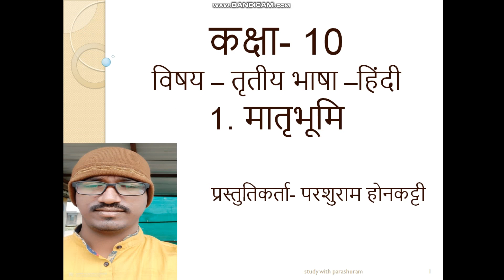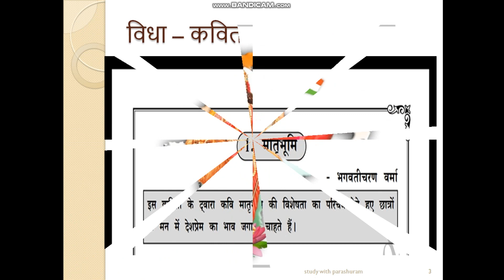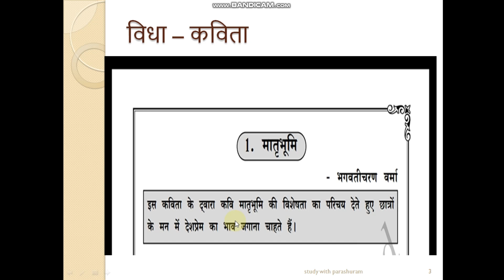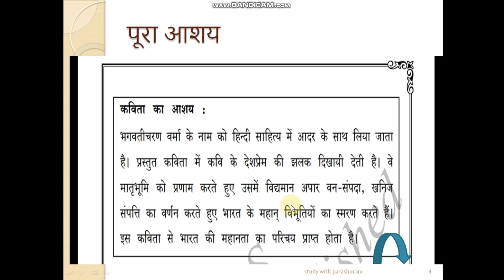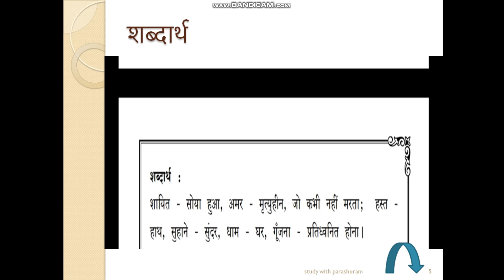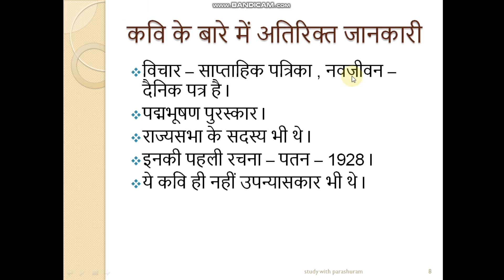1.Maatrubhumi ll 10th class Hindi ll 10th class Hindi maatrubhumi ll part 1 l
इस विडियो में मातृभूमि कविता का विधा ,आशय और कवि  परिचय  के बारे में जानकारी दी गई है ।
sslc hindi
hindi third language
karnataka sslc
maatrubhumi